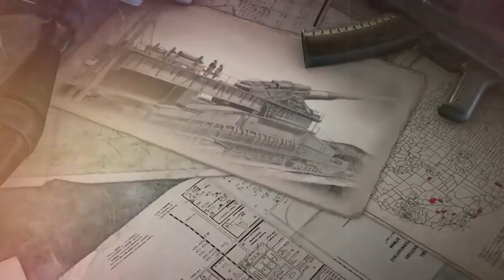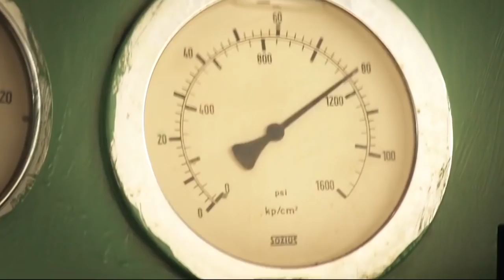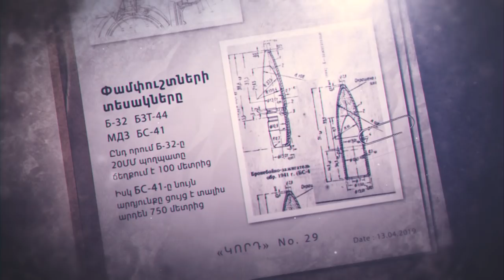Զինանոց. Կորդ / Зинаноц. Корд / Zinanots. Kord